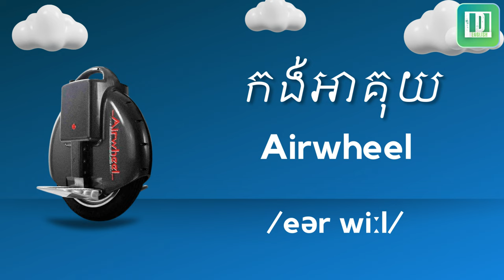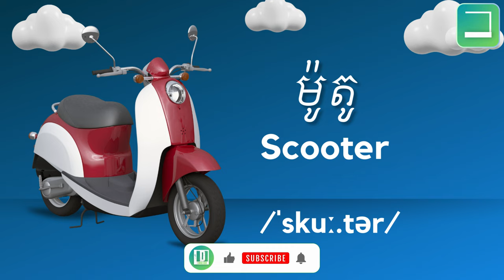Types of Transportation | ប្រភេទនៃមធ្យោបាយធ្វើដំណើរ | English Vocabulary | English for Beginners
Types of Transportation | ប្រភេទនៃមធ្យោបាយធ្វើដំណើរ | English Vocabulary | English for Beginners | Learn on how to pronounce words in English with IPA
Kick scooter កង់ធាក់
Bike កង់
Scooter ម៉ូតូ
Motorbike ម៉ូតូធំ
Rickshaw រទេះ
Cycle rickshaw សុីក្លូ រទេះកង់បី
Autorickshaw រុឺម៉ក
Tuktuk រុឺម៉ក
Power tiller គោយន្តកន្ត្រៃ
Car ឡាន
Pickup truck ឡានពីរបាំង
Taxicab ឡានឈ្នួល
Minivan ឡាន១៥កៅអី
Minibus ឡាន២៥កៅអី
Bus ឡាន៤៥កៅអី
School bus ឡានដឹកសិស្ស
Dump truck ឡានដឹកដី
Lorry ឡានដឹកទំនិញ
Bamboo train រទេះជិះលើផ្លូវរទេះភ្លើង
Train រទេះភ្លើង
Ox cart រទេះគោ
Buffalo cart រទេះក្របី
Horse cart រទេះសេះ
Tractor ឡានត្រាក់ទ័រ
garbage truck ឡានដឹកសំរាម
Cement truck ឡានក្រឡុកសុីម៉ង់តិ៍
Crane truck ឡានស្ទួច
Digger ឡានជីកដី
Backhoe ឡានចូកដី
Canoe ទូក
Fiberglass boat ទូកស្មាច់
Motorboat កាណូត
Ship កប៉ាល់